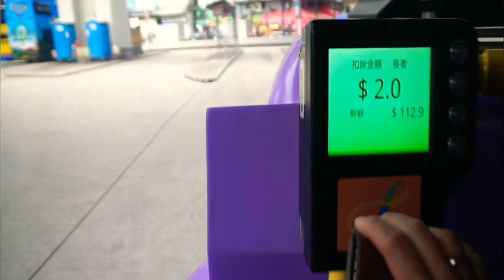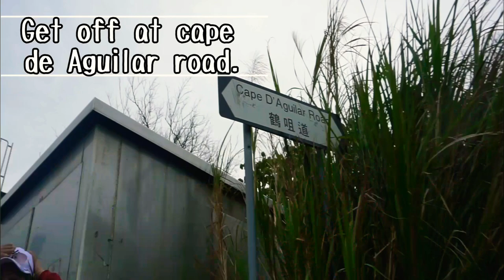D'AGUILAR PEAK THE OTHER SIDE OF SHEK O PEAK HONGKONG || FILIPINO HIKERS IN HONGKONG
D'Aguilar Peak (鶴咀山) is a hill in southwestern Hong Kong. D'Aguilar Peak is clearly visible from the Dragon's Back trail, although the trail doesn't traverse its summit. It is named after Major-General Sir George Charles D'Aguilar.

an overlooking view of dragon's back, Shek o beach and more islands in HONGKONG.💕💪